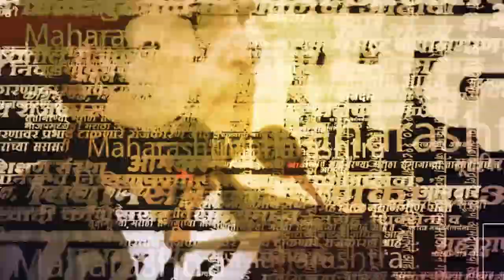Samruddhi Highway Accident | समृद्धी महामार्गावर भरधाव कारची कंटेनरला धडक | Marathi News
समृद्धी महामार्गावर पुन्हा एकदा भीषण अपघात घडलाय. एका भरधाव कारची कंटेनरला धडक झाली आणि या धडकेत कारचा चक्काचूर झालाय. ही धक्कादायक घटना समृद्धी महामार्गावरील हडस पिंपळगावातील टोल नाक्याजवळ घडली आहे. | SSK